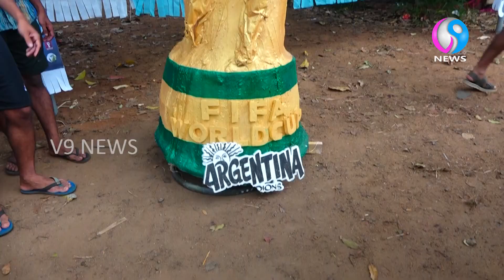ഫുട്ബോൾ ആവേശം വാനോളം ലോകക്കപ്പിന്റെ കൂറ്റൻ മാതൃക സൃഷ്ട്ടിച്ച് ഒരുകൂട്ടം യുവാക്കൾ